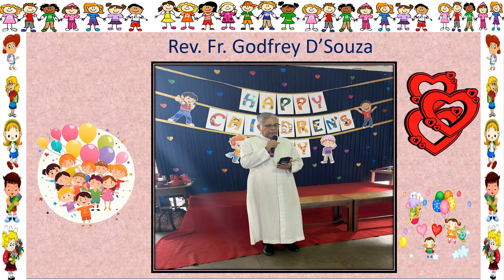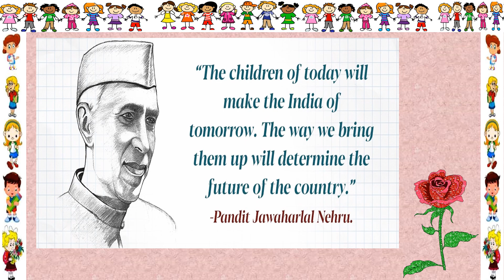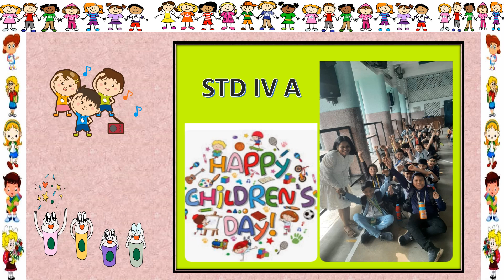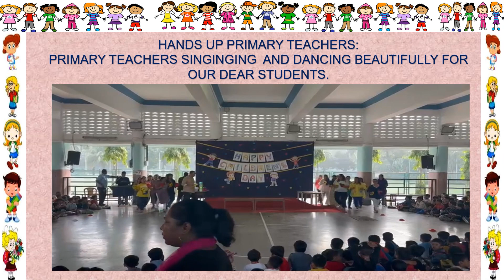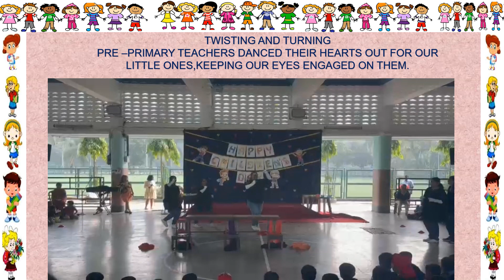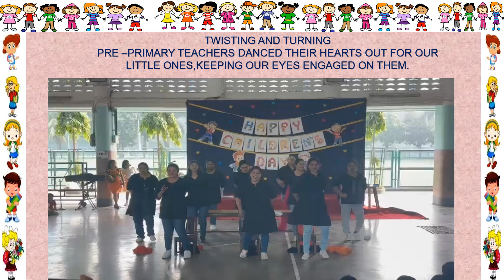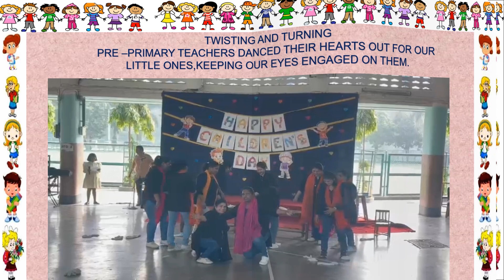Nursery std IV Children`s Day Video 1